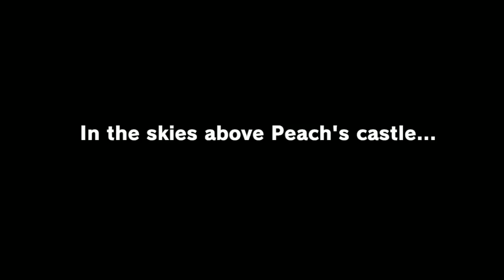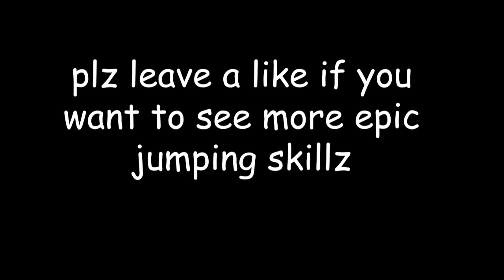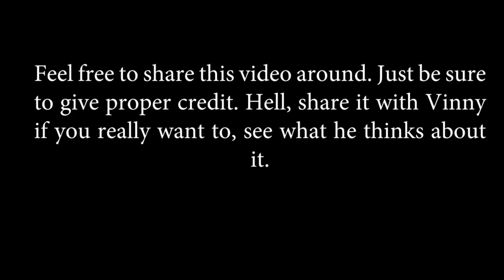[Vinesauce] Vinny - Super Mario Odyssey Highlights - Part 1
This is much different from the kind of content I normally do, I'll admit. Well, since I am learning about video editing along with animation, I decided to use what I learned to make a highlight video for one of my favorite streamers, Vinny of Vinesauce, and make one a bit different from the likes of Vaporeon or Saffet (both are great channels, btw).

Please let me know if you'd like to see more, or if there's anything you'd like me to change or improve on for a future part 2!